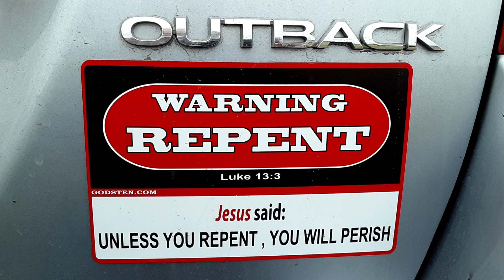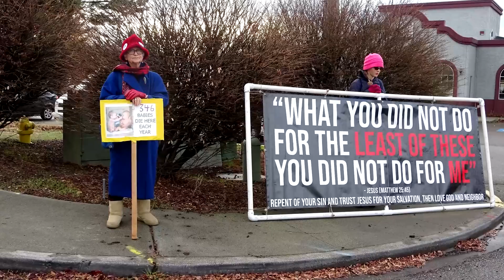Free Range Proverbs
Basic proverbs 1:20-33